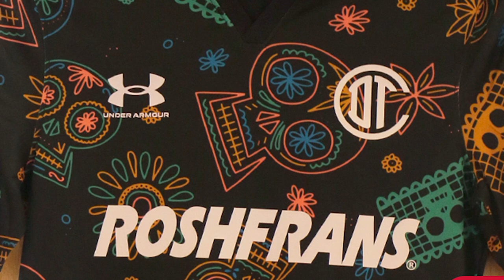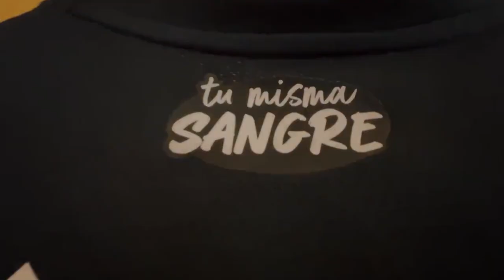✅🔥😈ULTIMA HORA LA BAJA CONFIRMADA DE TOLUCA PARA REPECHAJE AMBRIZ RESPONSABLE CRISIS? Y JUAREZ RIVAL